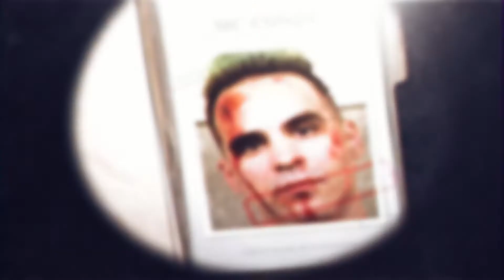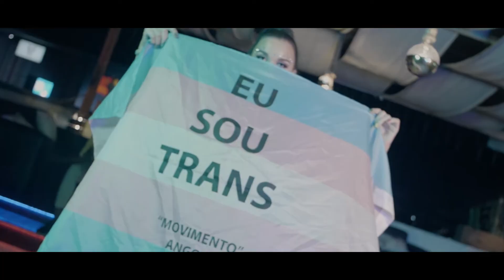Preconceito - Mc Conde feat Éric Sanchez & Dj Bild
Subscreva-se ao nosso canal e deixa a sua opinião nos comentários .                                    Booking : 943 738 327 // 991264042